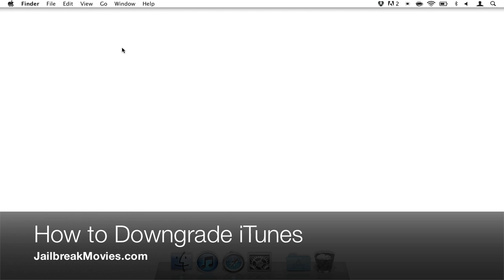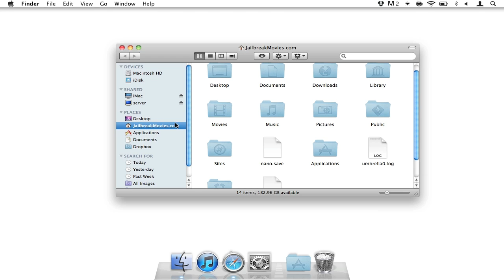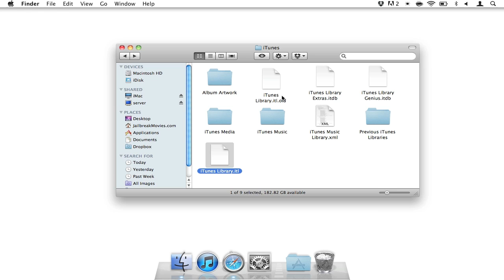How to Downgrade iTunes and Fix the "Library.itl" cannot be read" Error Message Tutorial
So, maybe you tried out the iTunes 10.5 beta, decided it wasn't for you, and wanted to downgrade iTunes back to the previous version. You were met with this dreadful iTunes Library.itl cannot be read error message in the process. This video shows you how to fix iTunes so that you can downgrade to a previous version.

About iDB